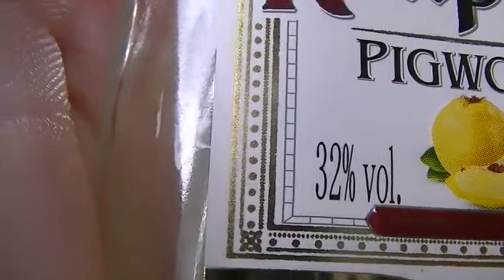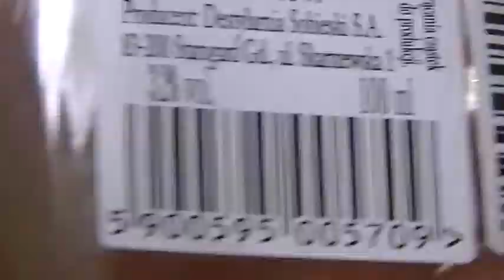major zjad pszny obiat i sprubowal cosi dobrego